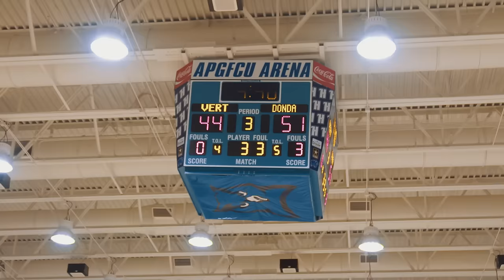Rob Dillingham Vs. Mikey Williams HEATED HS GAME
Mikey and Rob faceoff once again in the R1A 1st Annual Tournament.